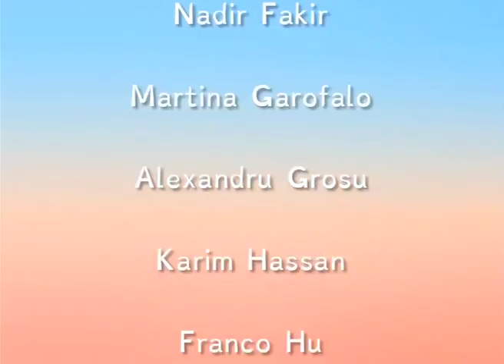Storia di una Lumaca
Realizzato coi bambini della 3°B della Scuola Aurora, Torino. Dal libro di Luis Sepùlveda "Storia di una lumaca che scoprì l'importanza della lentezza". Coordinamento, regia, animazione e musica Vincenzo Gioanola per conto di Mus-e Torino. 2018